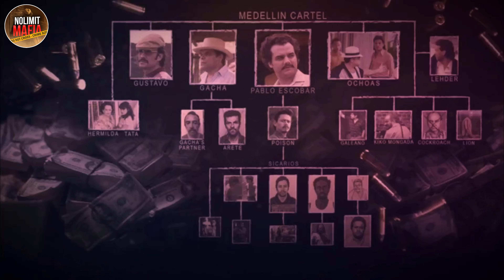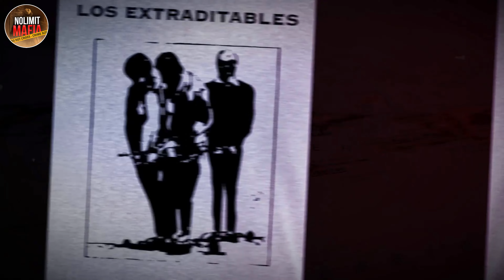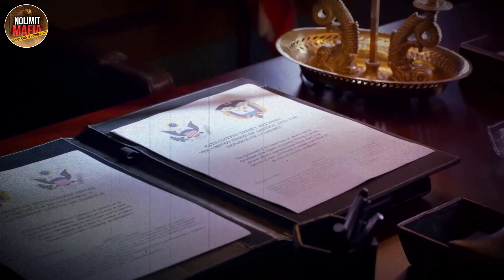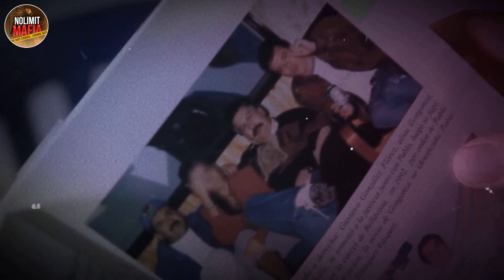The Shocking Story Of Pablo Escobar's Deadliest Hitman Who Killed 300 People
Note for YouTube's review team: here is the context of the video: this is an educational documentary and authoritative news piece based on past and current crime. Our team of psychology professionals analyzes all the information from an educational perspective with a focus on psychology, red flags, and prevention. Our goal is to educate the public, inform our audience, and raise awareness.